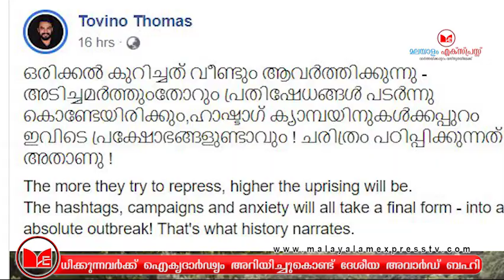ചലച്ചിത്ര അവാർഡ് ചടങ്ങ് ബഹിഷ്കരിച്ച് കലാകാരൻമാർ ബഹിഷ്കരിക്കാതെ ജോജുവും കീർത്തി സുരേഷും